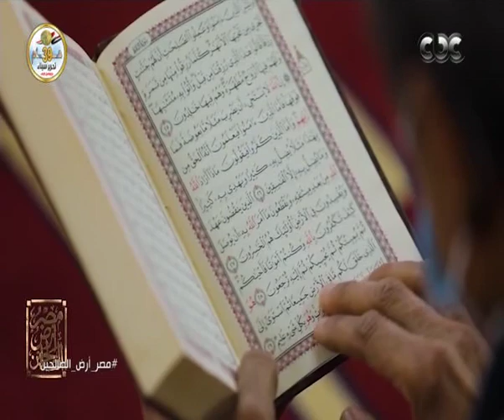عبدالله بن عمرو بن العاص | ح #15 | مصر أرض الصالحين | أ.د. علي جمعة